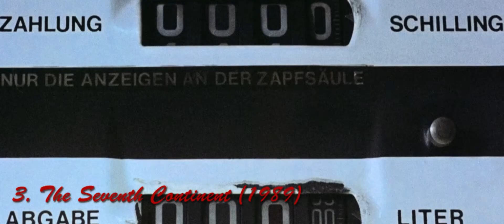Top 7 Best MICHAEL HANEKE Movies Ranked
Best Michael Haneke Films Ranked

Which Michael Haneke movie is your favorite? Share your ranking in the comment section below

Share your opinion on which movie director should be next

About the director:
Michael Haneke is an Austrian film director and screenwriter. His work often examines social issues and depicts the feelings of estrangement experienced by individuals in modern society. Haneke has made films in French, German, and English and has worked in television‚ theatre, and cinema. He also teaches film direction at the Film Academy Vienna

Movies selected:
The Seventh Continent (1989)
Benny's Video (1992)
Funny Games (1997)
The Piano Teacher (2001)
Caché (2005)
The White Ribbon (2009)
Amour (2012)